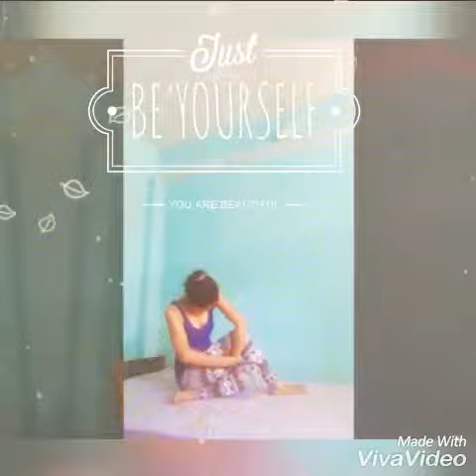Yoga..dail work out...fit n healthy..chakrasana...compass pose...good body and mind